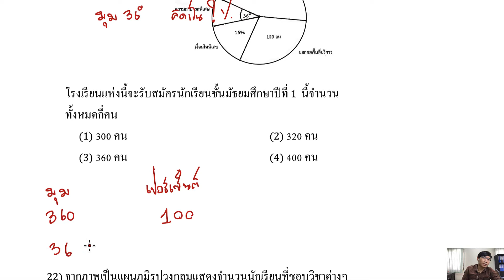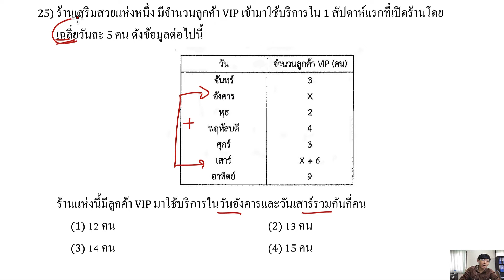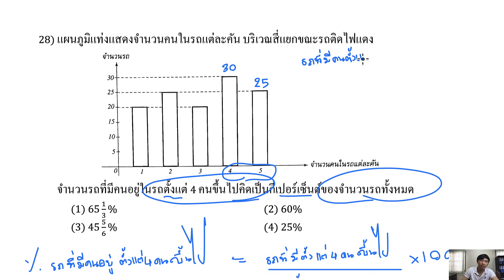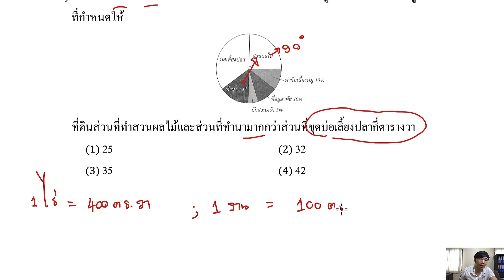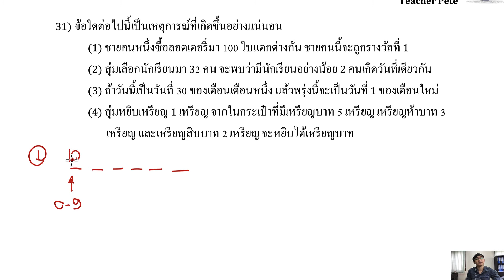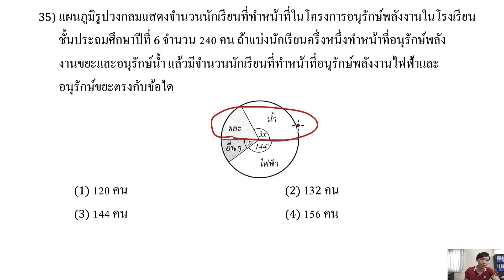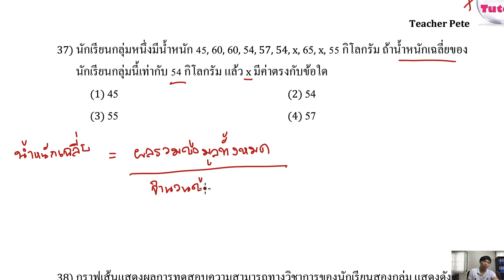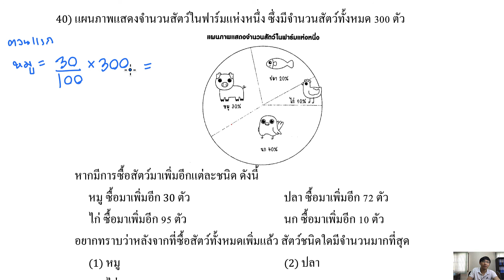Banana Math คณิตศาสตร์สอบเข้าม.1: สถิติและความน่าจะเป็น แนวข้อสอบเข้าม.1 ติวตะลุยโจทย์เตรียมสอบ(2/2)